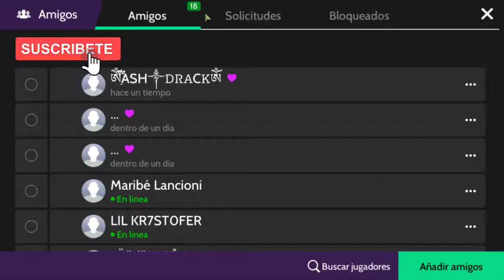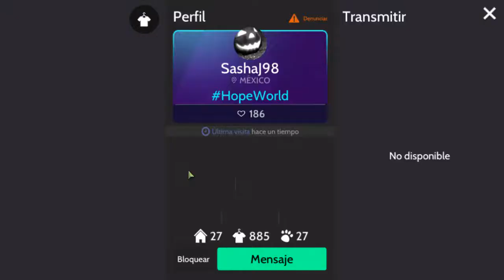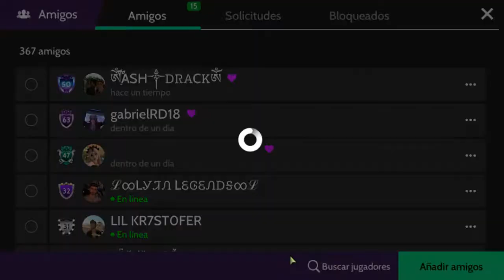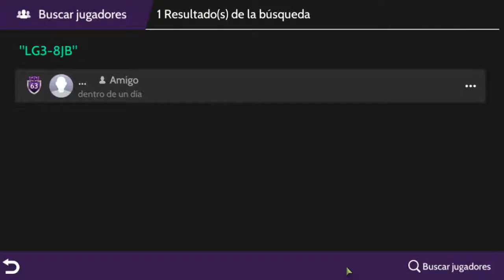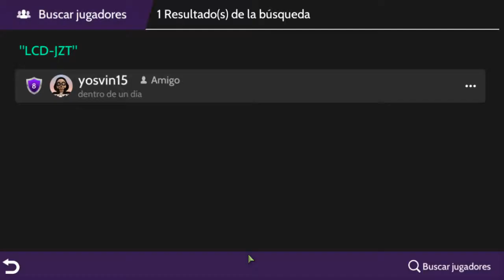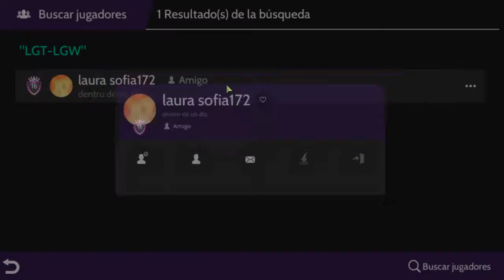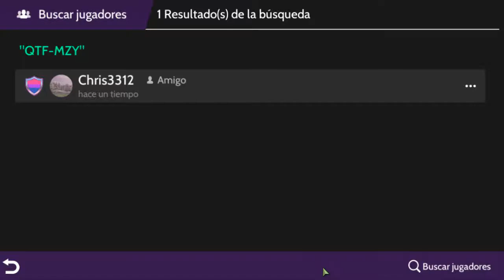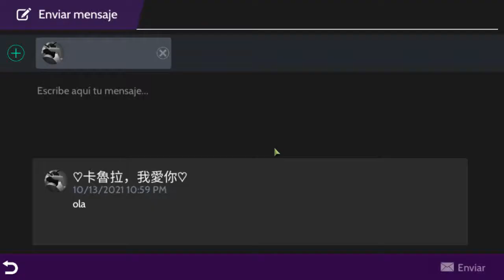ESCOGIENDO LOS MEJORES 3 PERFILES DE HALLOWEEN 🎃👻💀EN AVAKIN LIFE💎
Hola mis amores aqui les dejo un video de avakin life, escogiendo los mejores 3 perfiles difrazados de halloween, quiero dejarles saber que ahbra otro video mas de caficiacion, si quieres participar en ese segundo video dejame tu comentario o escribeme por avakin life.

Me ayudarias a crecer?
Cuenta De Avakin life Codigo: TWP-DML

Deja tu like si te gusto y comparte mis videos eso me ayudaria mucho y deja tu caluroso comentario eso me hace muy feliz y me motiva a seguir con las series en el canal!! 🤗💓

Presiona el ícono de la  "campanita" 🔔 para recibir las notificaciones de mis videos y ser el primer en ver mis videos.

💓 Canal De Twitch: Simpaticax96

👉 Grabo con programa : Camtasia 8
👉 Edito con programa: Camtasia 8
👉 Hago Mis Miniaturas Con Programa : Photoshop Cs6
👉 Hago Directos Con el Programa OBS Studio

 Me Haces Muy Feliz Ver Que Eres Parte De Nuestro Canal!!🤗💓